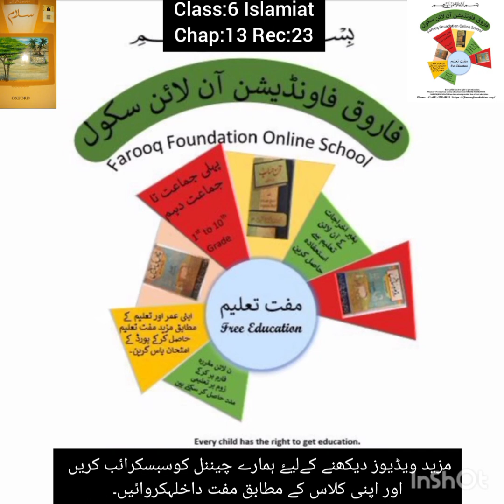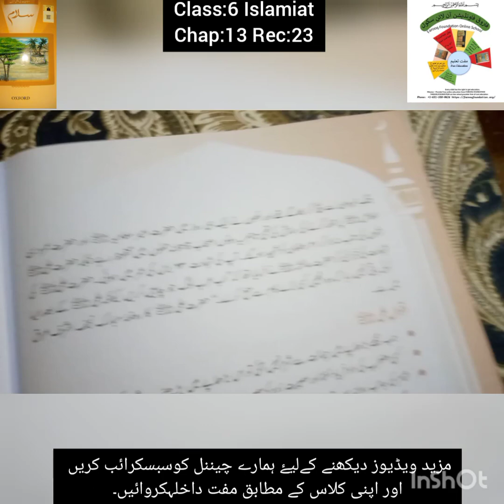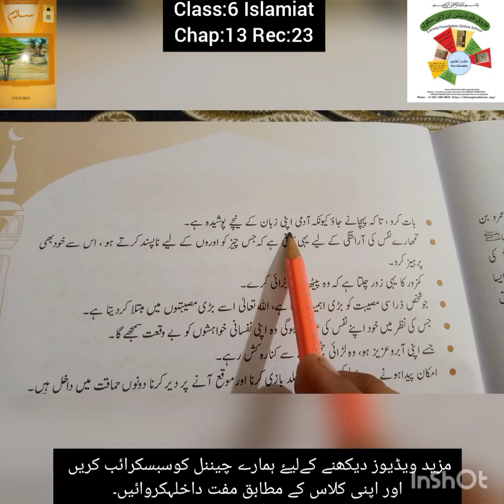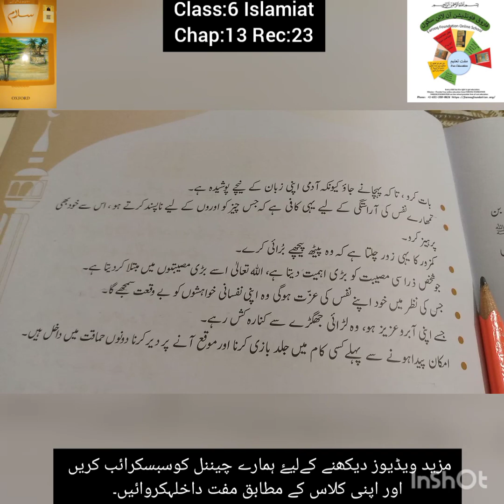Chap 13 Rec 23